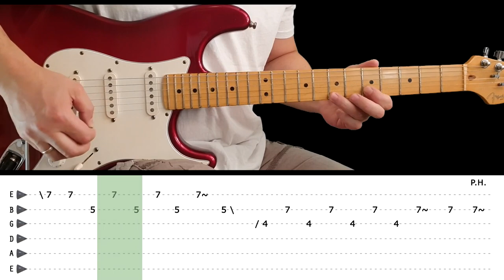ORDINARY WORLD - Guitar lesson - Intro solo & main solo (with tabs) - Duran Duran